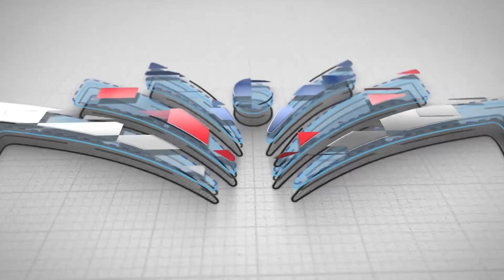Francisco del Rosario Sánchez 2/2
Este video trata sobre la vida de Francisco del Rosario Sanchez. (2/2)